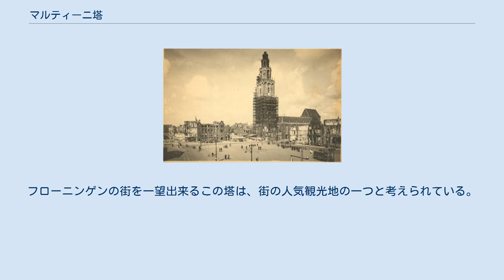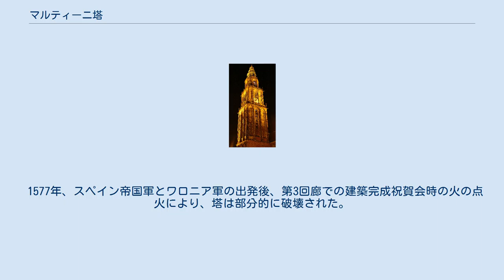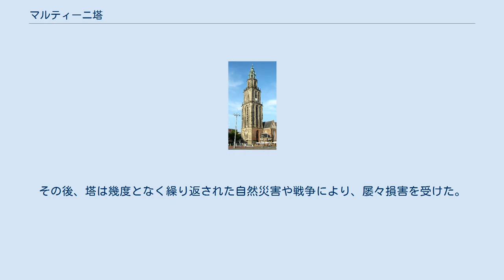マルティーニ塔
マルティーニ塔（オランダ語発音: [mɑrˈtinitoːrə(n)](マルティーニ、又はマルティヌスの塔の意)）はオランダ フローニンゲンにある、街で一番高い教会の尖塔である。
 マルティーニ塔はフローニンゲンにあるグローテ・マルクトの北東方面に位置している。
この塔には260段の煉瓦造りの螺旋階段と塔内部に有る62個のベルを持ったカリヨンがある。
フローニンゲンの街を一望出来るこの塔は、街の人気観光地の一つと考えられている。
塔の正面には、入口の上にフローニンゲンの歴史に関する3人の肖像:(盲目の詩人・ベーンレフ、マルティヌス、ロドルファス・アグリコラ)がある。
また調査によると、この塔の基礎はたったの3mの深さしかなく約0.6m程傾いている。
 フローニンゲンの住民はこの塔を"d'Olle Grieze"(古い灰色の物 の意)と呼ぶ。
 現在のマルティーニ塔がある場所には2基の塔が建立されていた。
1基目はロマネスク建築の、高さがおよそ30mの塔で13世紀に建てられたが雷により破壊された。
2基目は高さがおよそ45mの塔で15世紀に建てられたがこれもまた嵐が吹き荒れる中雷により破壊された。
3基目の塔(今日のマルティーニ塔)の大部分が1469年と1482年の間にベントハイム産の砂岩で建てられた。
16世紀半ばまでは尖塔は完成していなかった。
当初塔の高さは102mであると推定され、これは当時ヨーロッパで一番高い塔であった。
マルティーニ塔はユトレヒトのドン塔に影響された。
 1577年、スペイン帝国軍とワロニア軍の出発後、第3回廊での建築完成祝賀会時の火の点火により、塔は部分的に破壊された。
然し残った部分は69mの高さを保った。
塔は17世紀に修復され、現在の97mの高さになった。
その後、塔は幾度となく繰り返された自然災害や戦争により、屡々損害を受けた。
 塔のカリヨンの幾つかのベルには第二次世界大戦末期、フローニンゲンを"解放"した時のカナダ軍の激しい戦闘によって発生した弾痕が今も残っている。